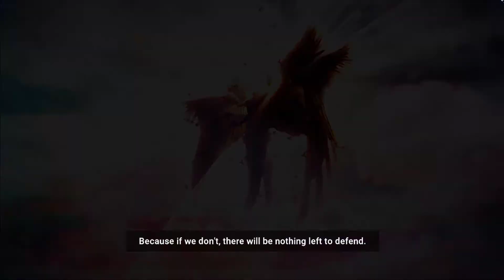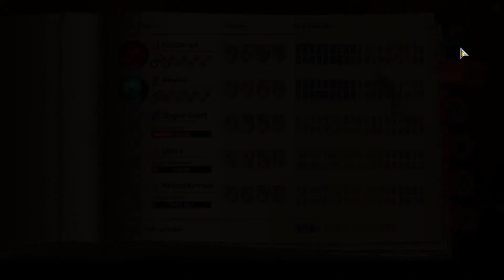Monster Train Gameplay #1 - First Hour - All tutorial - Best Card Game Roguelike 2020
Monster Train walkthrough #1 Primeira hora do jogo, completando todo o tutorial, esse jogo tera uma serie no canal, um video por dia.

- Best Card Game Roguelike 2020
Monster Train is a strategic roguelike deck building game with a twist. Set on a train to hell, you’ll use tactical decision making to defend multiple vertical battlegrounds. With real time competitive multiplayer and endless replayability, Monster Train is always on time.